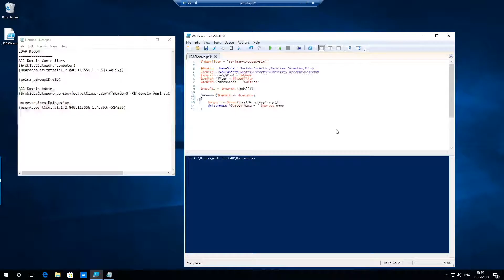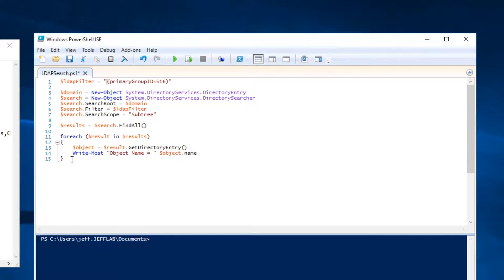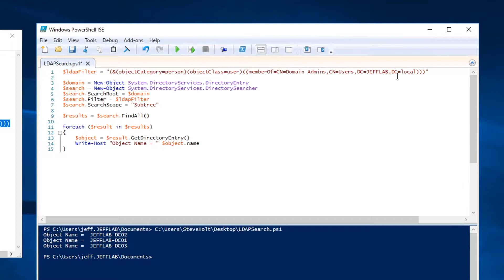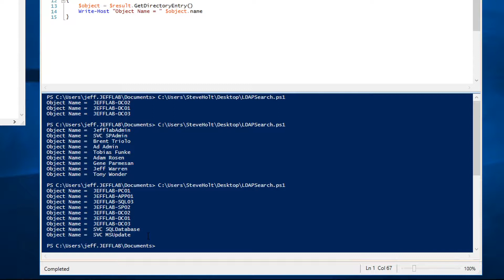Attack Tutorial: Performing Reconnaissance using LDAP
This video demonstrates the basics of Active Directory reconnaissance using LDAP.
When an attacker compromises a system on a network, they initially have little privileges within the domain. However, once they infiltrate any domain-joined computer, they can query the directory and its objects using LDAP to locate sensitive accounts and other assets to target in their attack.
To learn more about LDAP reconnaissance and how to mitigate, detect and respond to it go